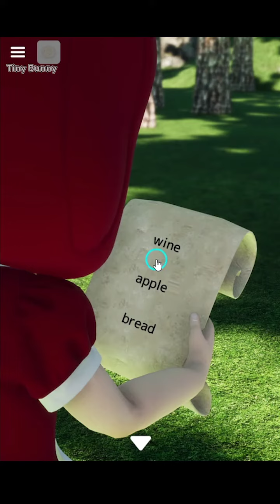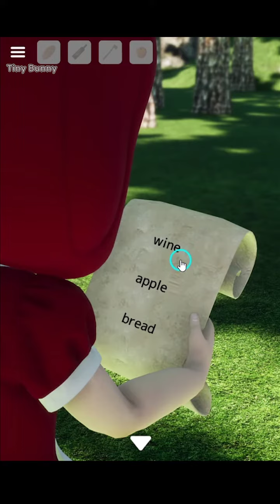Escape Game Red Riding Hood Walkthrough & Bonus Stage (Jammsworks)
[Jammsworks] Escape Game Red Riding Hood Walkthrough & Bonus Stage - Android
탈출게임 빨간 망토 공략
脱出ゲーム 赤ずきん 攻略